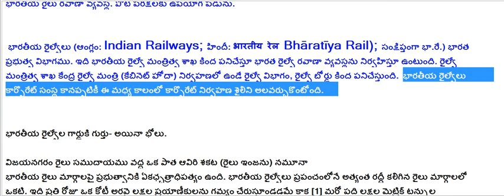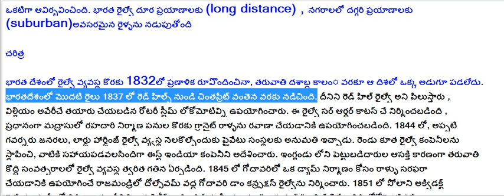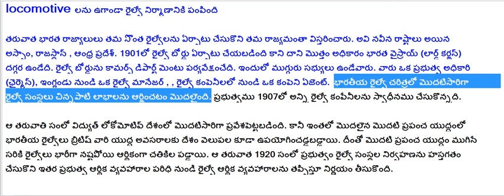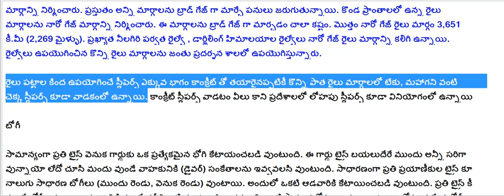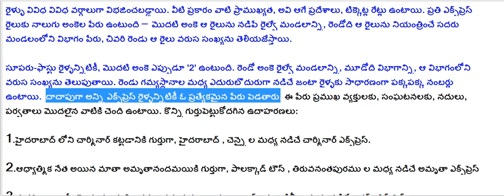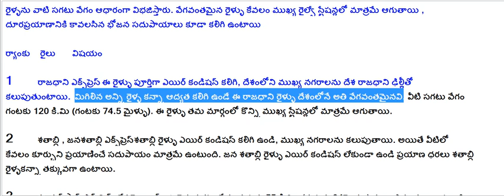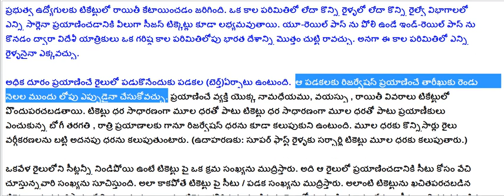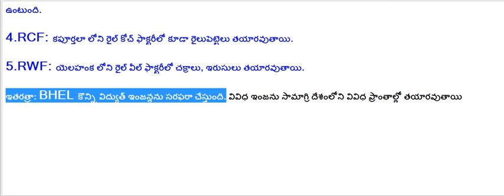Indian Rail Transport System Useful for competitive exams భారతీయ రైలు రవాణా వ్యవస్థ పోటి పరీక్ష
Hello! everyone.
we are very happy to share our knowledge:
We upload all type of category video to reach all type people.